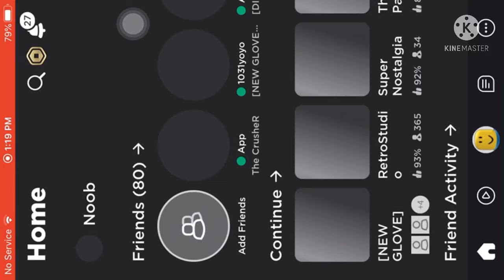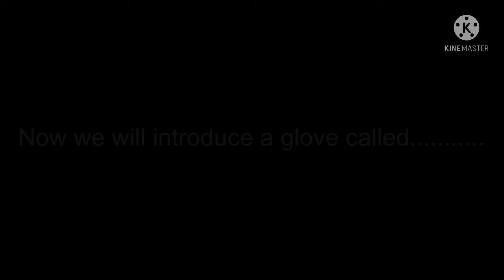Slap battles Shuckuchi glove and Reverse glove